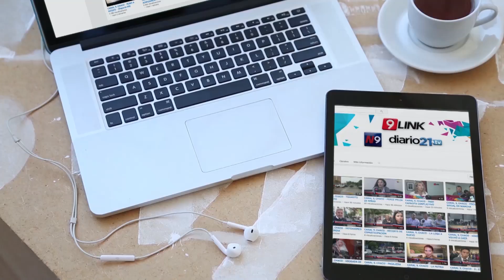C9 - El cultivo a salvo, el temporal no provocó daños graves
EL CULTIVO A SALVO
EL TEMPORAL NO PROVOCÓ GRANDES DAÑOS
El fin de semana un fuerte temporal afectó a varias localidades del interior. Desde el Ministerio de Producción aseguran que las pérdidas se evalúan pero no habrían sido significativas.
NOTA: GABRIEL TORTAROLO - MTRO PRODUCCIÓN